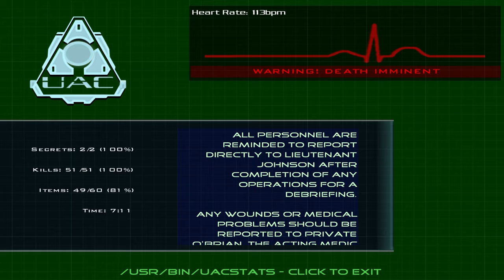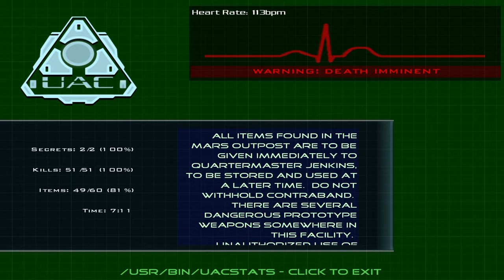E1D3: Part 1 | Classic DOOM in DOOM 3 | No Commentary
For the last portion of this community grabbag of DOOM levels- and to commemorate fifty subscribers on the channel- AND to tease what's to come in August- I figured I'd go and replay Knee-Deep in the Dead... in DOOM 3.

Originally I was going to play the DOOM 3 Alpha that's all over the internet but I could not get that to work properly for the life of me. As I was looking through my folder of all the WADS and mods I've downloaded, I stumbled upon one I downloaded ages ago marked cdoom- a remake of DOOM's first episode within DOOM 3.

This mod definitely has... some cringy bits, especially in the opening cutscene (it kinda looks like it would've been in the D3 Alpha). But I am impressed by what the people who made this mod did with recreating Knee-Deep. It does look really good in spots.

That said... it is still DOOM 3. And that game has some quirks that make this something of a different beast going through these levels. I died quite a bit making this playthrough, particularly in the latter half and by one particular enemy that has become that big of a pain in my ass that I decide to relieve with a rocket launcher to the face.

This is a big one as I'm going through all these levels in two parts. So sit back, relax and enjoy!